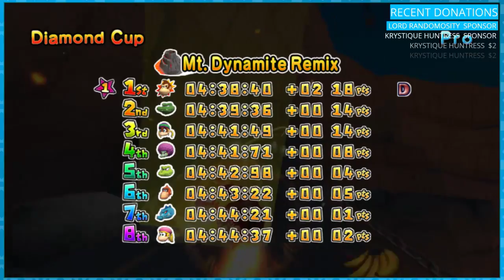Donkey Kong Barrel Blast - The Kart Racer...? - DPadGamer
This is a kart racer I guess.

Stream Rules:
1. Don't Spam.
2. No Self Promotion.
3. Don't be a jerk.
4. Don't abuse stream commands.
5. No politics.
6. No excessive profanity.
7. Don't discuss religion.
8. NO GARBAGE MEMES.

STREAM COMMANDS (Use reasonably):
!Video - Most Recent Easter Egg Video